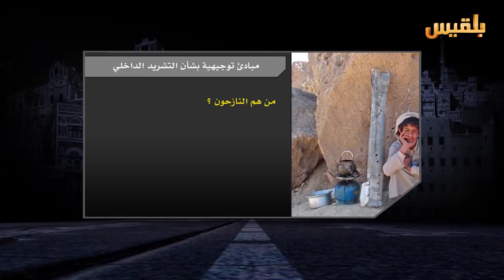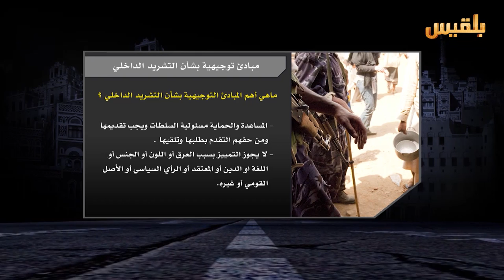لست وحدك | عفاف، نازحة من التعب إلى التعب | تقديم : عبد الله الحرازي